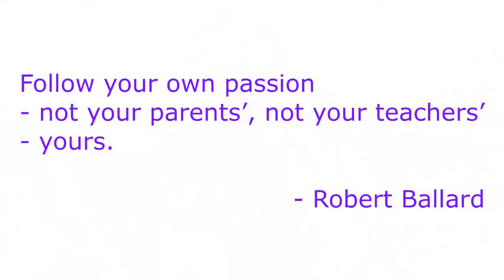Whats Your Passion?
Last week I talked about strengths-based leadership, but that's only one piece of the puzzle.

You may be good at something, but do you enjoy doing it?  You may need to be creative to explore how you can link your strength to your passions, but the payoff is well worth the work.

Is it too unreasonable to expect everyone to love what they do?